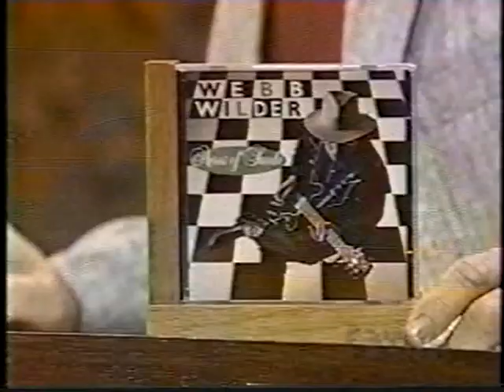Webb Wilder - 1996-07-03 - TNN Prime Time Country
On July 3, 1996, Webb Wilder (and guitarist Joe V. McMahan) appeared on The Nashville Network's PRIME TIME COUNTRY show, hosted by Bob Eubanks. Webb and Joe perform "No Great Shakes" and "Flat Out Get It" with the house band, and Webb is interviewed by Bob.